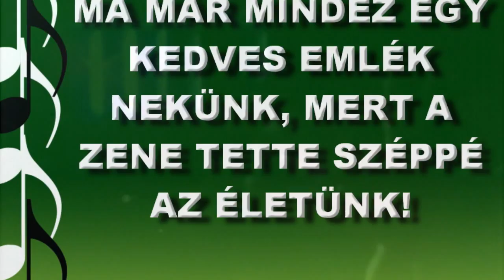ECHO az FMH Körcsarnokban 1995.12.14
Az Echo az együttes 1962-ben alapították  a gépészmérnöki egyetemre járó Tamás László, Markó József, Nagy Antal és Szilvássy Zsolt. Varannai István egy évvel később csatlakozott a bandához, ekkor véglegesedett a felállás, amely egészen az 1971-es feloszlásukig legendás sikereket mondhat magáénak. A „Gondolsz- e majd rám?” című számukkal végérvényesen beírták magukat a magyar pop-történetbe.
Ez az archív felvétel az 1995. december 14-i fellépésüket örökítette meg a legendás FMH Körcsarnokban.